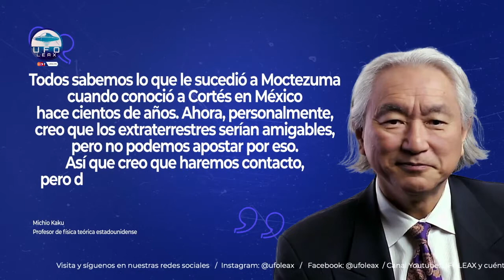UFO News: Comentamos las declaraciones de Michio Kaku, sobre un posible contacto extraterrestre.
UFO News: Comentamos las declaraciones de Michio Kaku sobre un posible contacto extraterrestre, junto a grandes invitados. PABLO HENRÍQUEZ - Creador y conductor del programa Enigmas de Radio Interferencia 106.3 FM en Quintero y desde Utah, EE.UU. nos acompañó, VÍCTOR HIDALGO - Investigador independiente.